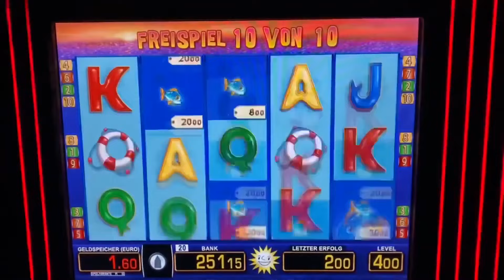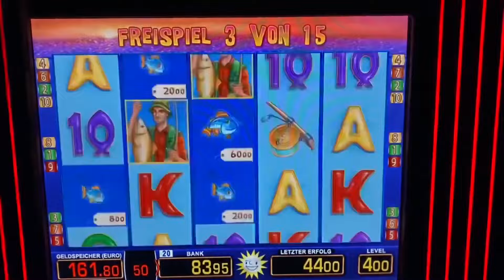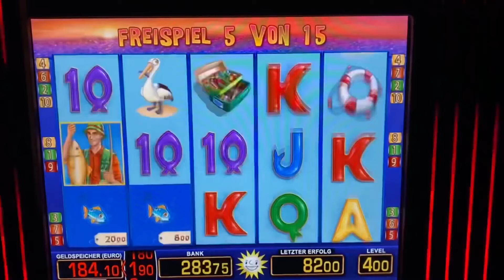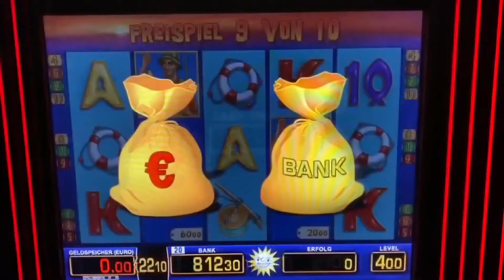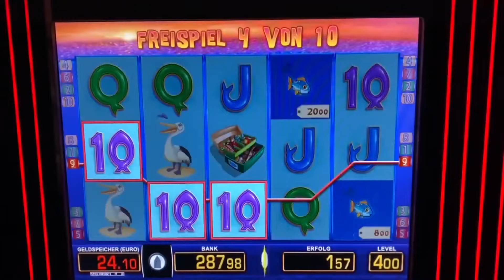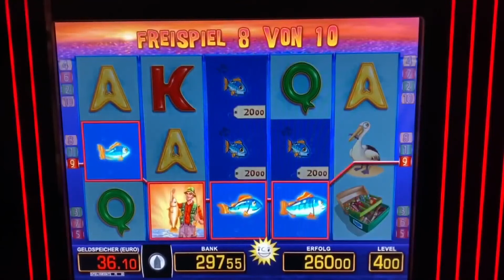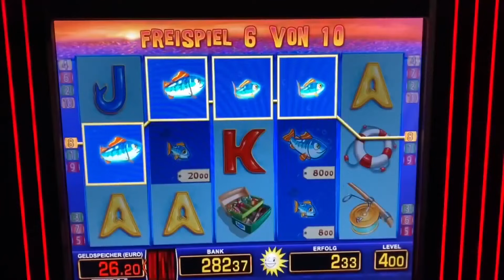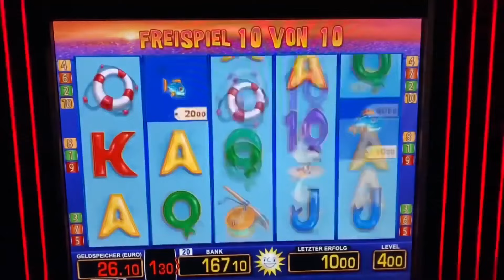Fishin Frenzy auf 4€ 15 Freispiele über 2000€ GEWINNE 🤑 Merkur Magie Spielhalle Casino Spielothek